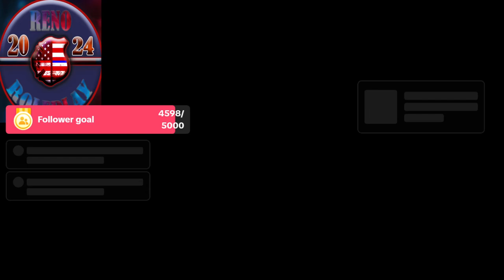blue grass nation Rp discord info in the description